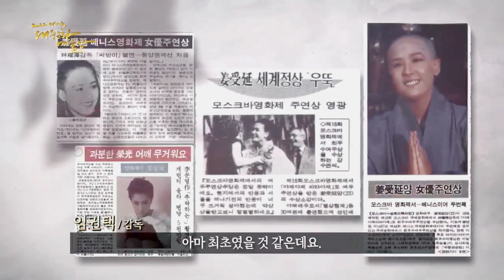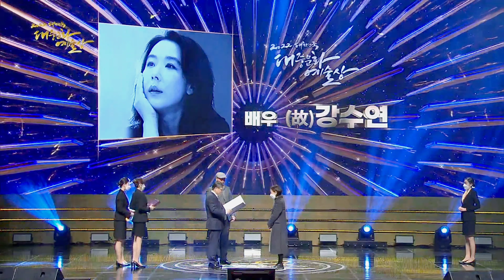[2022] 故 강수연 (여동생 강수경씨가 대신 수상)